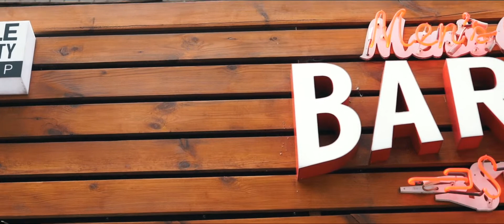Julia and Dmitri - SameDayEdit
Luna Films

Дата: 06 октября 2018 год
Операторы : Григорий Михайлов, Кустуров Михаил, Дворяшин Иван
Монтаж : Григорий Михайлов